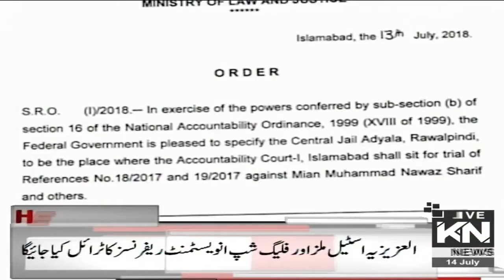Kohenoor News Headlines | 9 : 00 Pm | 14 July 2018 | Kohenoor News Pakistan